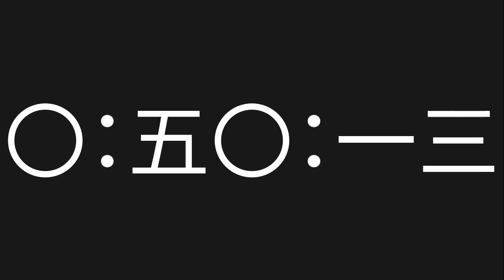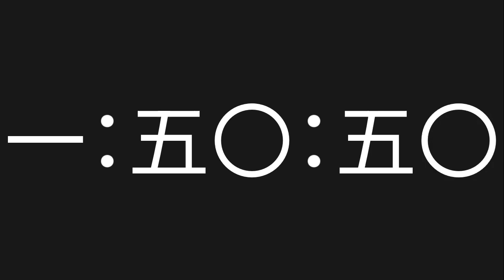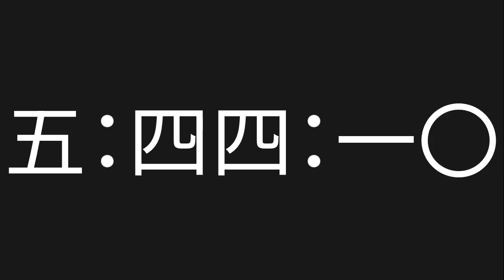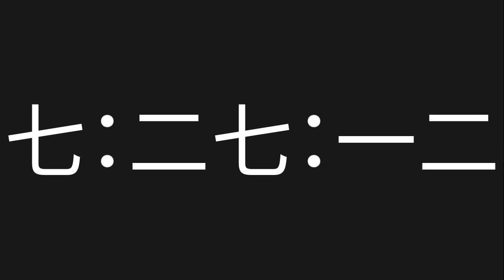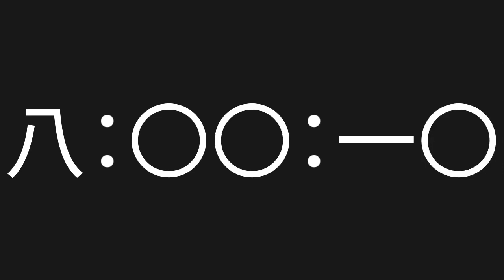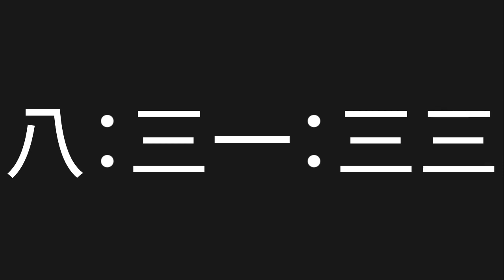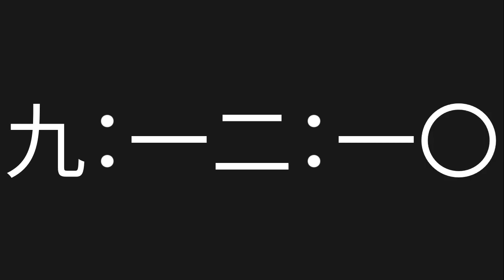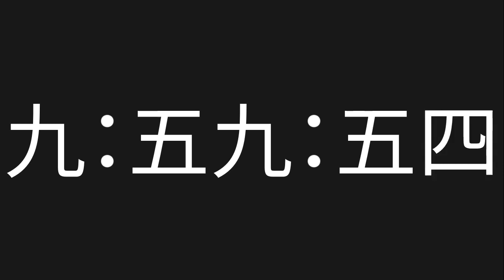10 Hour Countup [No Copyright Timer] [Chinese Characters Timer]